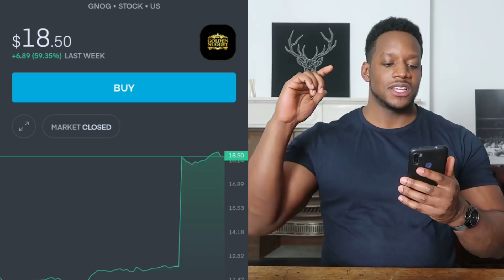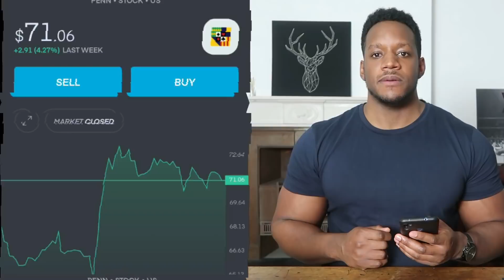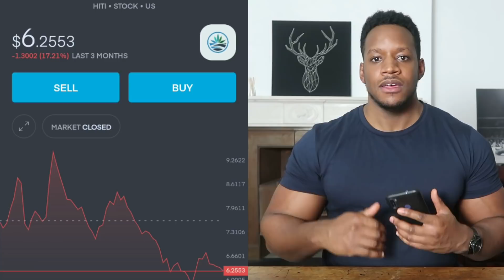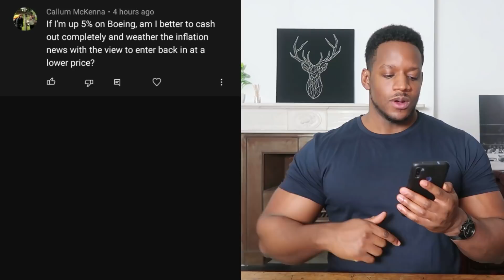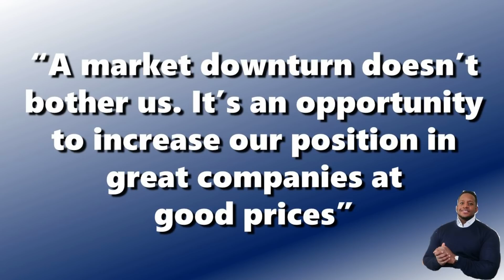BOOM! 50% UP. THESE STOCKS WILL FOLLOW 🔥🔥🔥